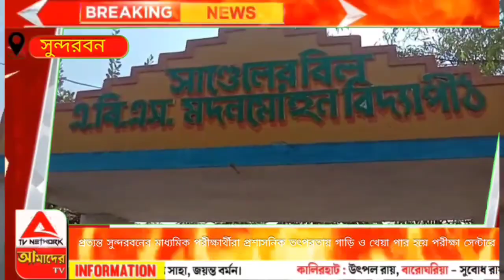মাধ্যমিক পরীক্ষার্থীরা প্রশাসনিক তত্ত্বরতায় গাড়ি ও পার হয়ে সেন্টারে